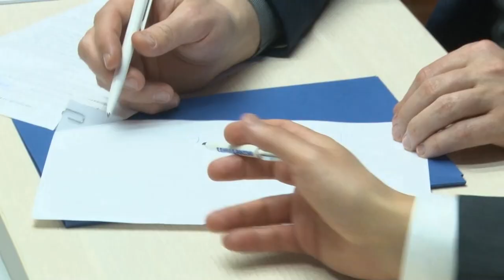Личный прием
Личный прием граждан в местном штабе «Единой России» провел секретарь Одинцовского отделения Андрей Иванов.